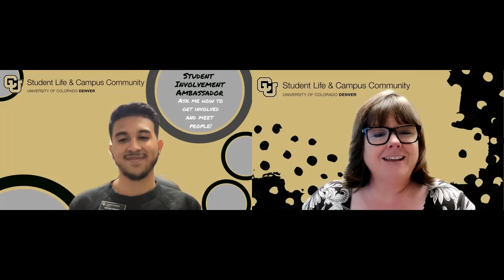Spotlight: LEAP Program - Fall 2021 Recruitment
Tierza Watts, Director of Student Life at CU Denver interviews Oscar Fraire about his experience in the LEAP Program.  This 11 week leadership program on the Social Change Model of Leadership is a great way to improve your leadership skills.   The deadline to register is Sept. 7th 2021